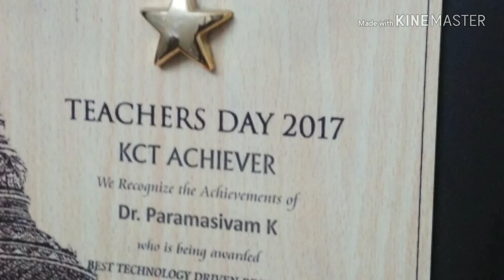Paramasivam K - Academic Researcher - ASDF International @ ASDF Global Awards v8.0.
A self-introduction of all the Finalists and Winners.

Join us on December 30, 2018 at the London, United Kingdom to witness the event.